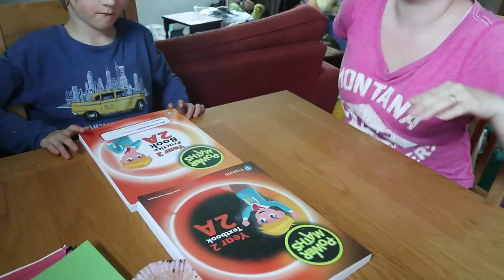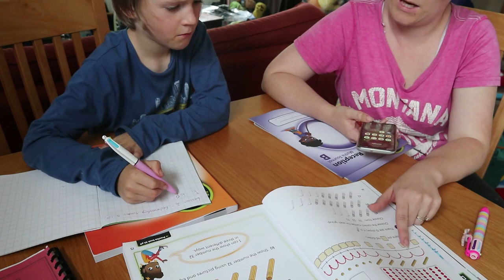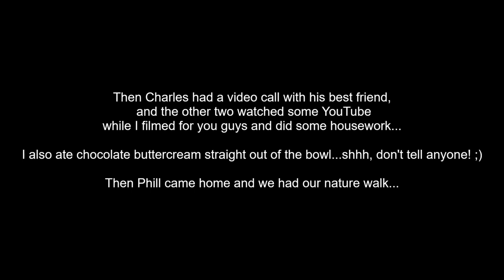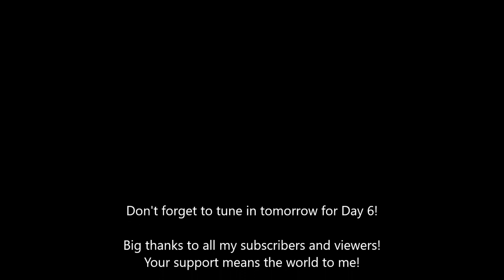Home Education UK - Not Back To School - Day 5 - Home School With Us - Nature Walk Day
Today is Day 5, and we are going to show you snippets of our home schooling day!
The luxury of home educating is that you can have a day where you play at the park all day and it's totally fine!

We hope you are enjoying our videos!